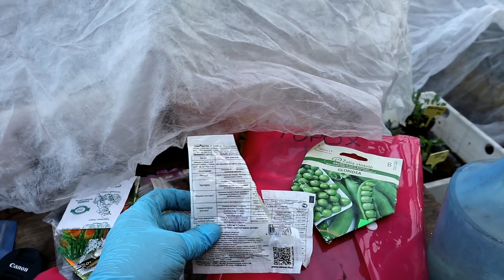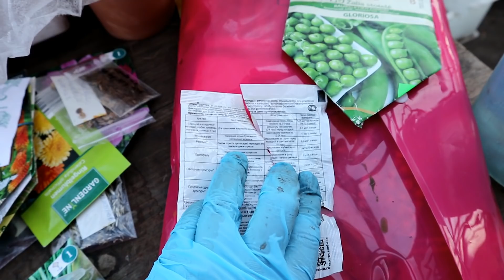ЖУТКИЙ холод и заморозки / Как спасти растения?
Жуткий холод пришел к нам в мае. 2020 год решил отличиться по полной программе! Уж запомнится, так запомнится!
Как спасти растения? Несколько советов в этом видео. Возможно, кому-то они помогут:) Буду рада помочь!